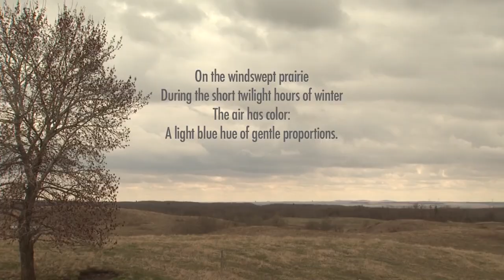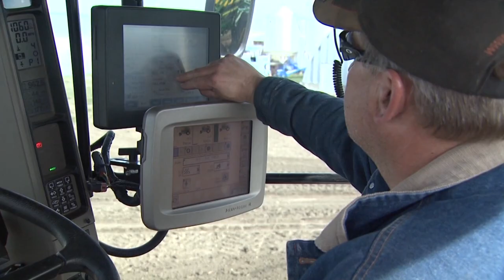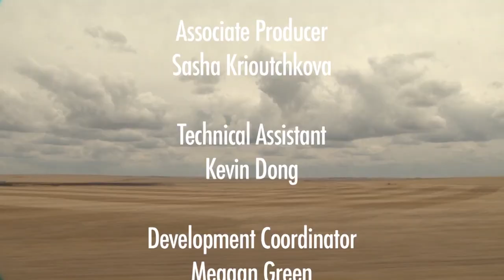21st Century Farmer, Short Documentary Film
21st Century Farmer is a short documentary film by Rueben Tschetter. It describes the struggles and achievements of family farms in Alberta as technology and farming practices favour larger corporate farms.